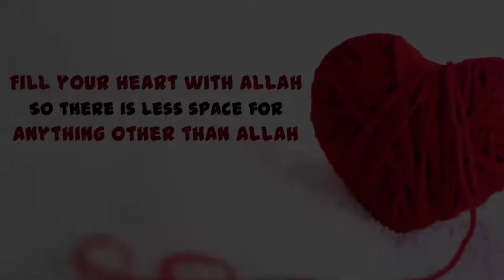BAYAN BY DR ZAFAR ALAM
This is QURANIC WISDOM you tube channel . We promote the authentic teachings of Islam as well as the those issues which are ignored by the main stream media..